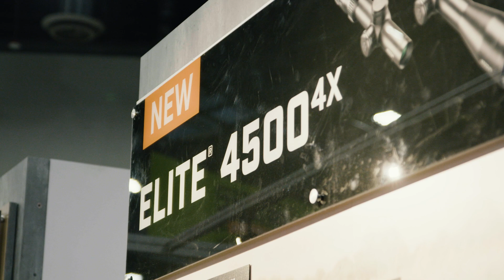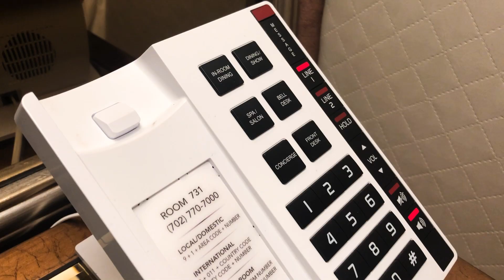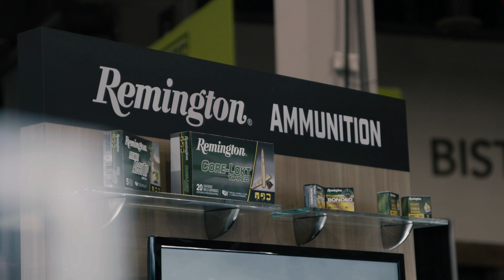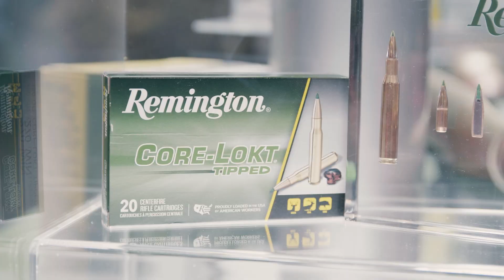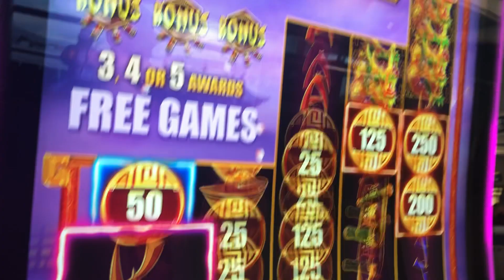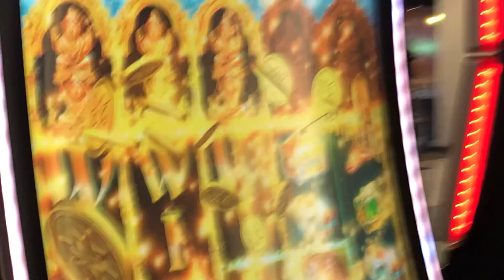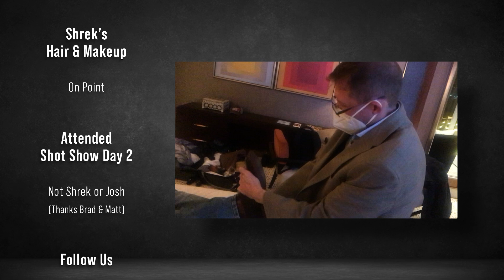NIOA TV - SHOTSHOW 2022 / SPECIAL FEATURE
With no Bushy & Ken on the 2022 SHOTShow sojourn, NIOA TV newbies Brad and Shrek rode shotgun with Matt as the annual supplier event returned to Las Vegas for the first time in two years. From the best ever toasted cheese sanga at the pointy end of the plane to some of the best kit on show…check out what Brad and Shrek found …and what Matt lost.

0:00 Intro
2:40 Bushnell Elite 4500
3:40 Caldwell Claymore
4:34 Bog Deathgrip infinite
7:46 Bushnell Fusion X Rangefinding Binoculars
8:59 Frankford Arsenal X10
10:47 Remington Core-Lokt Tipped
11:59 Leupold MARK 5HD